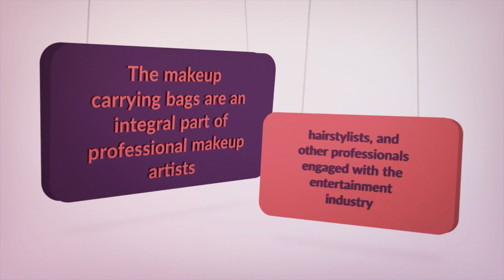Different Types Of Makeup Carrying Bag To Organize Your Travel Luggage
The market is getting fueled with new designs, patterns, and styles of makeup carrying bags. The makeup carrying bags are an integral part of the life of professional makeup artists, barbers, nail artists, hair stylists, and other professionals engaged with the entertainment and fashion industry.